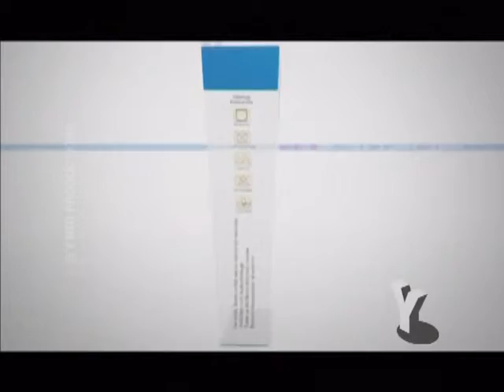In Shape TVC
Client | Ortho Care Products Pvt. Ltd.
Product | In Shape
Film Title | Man
Agency | Maa Bozell Communication Pvt.Ltd.
Production & Director | Y NOT Productions